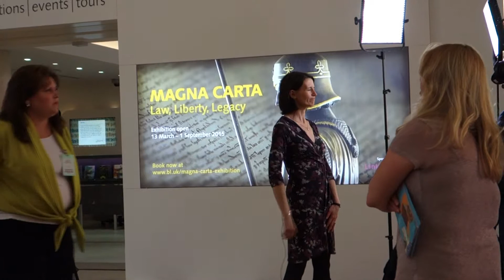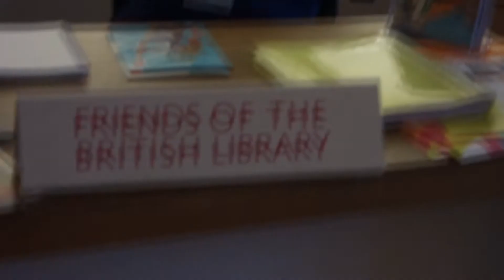TV at British Library 2015 ?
TV interview at the British Library May 12, 2015. Probably on the Magna Carta exhibition?